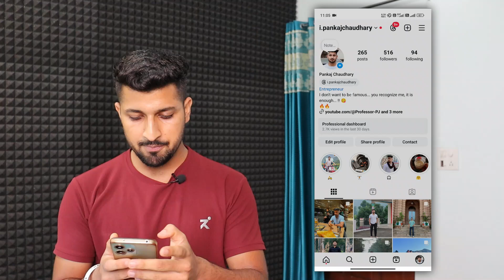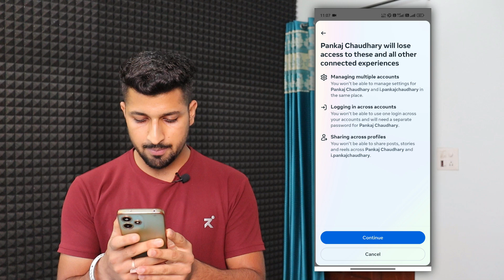How to Disconnect Facebook From Instagram 2024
In this video I will show you how you can disconnect your Facebook account from instagram account in 2024.